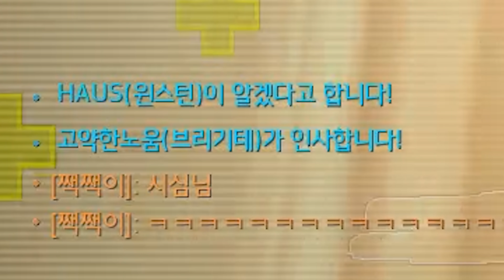게임 하기 싫다는 팀원, 캐리 해줬더니 반응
오버워치 다큐멘터리
시심이 옵큐멘터리

ㅡㅡㅡㅡㅡㅡㅡㅡㅡㅡㅡㅡㅡㅡㅡㅡㅡㅡㅡㅡㅡ
사용된 BGM